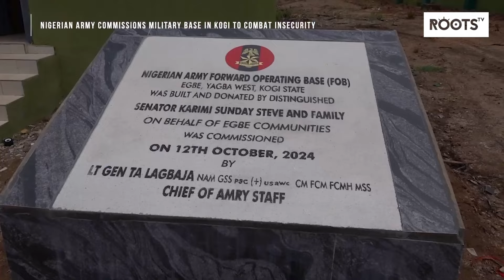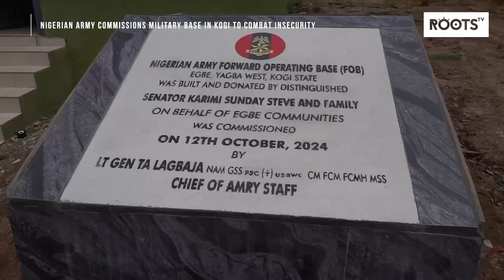Nigerian Army Commissions Military Base in Kogi to Combat Insecurity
In a significant step towards enhancing security in Kogi State, the Nigerian Army has inaugurated a Forward Operating Base (FOB) in Egbe, aimed at combating rising insecurity.